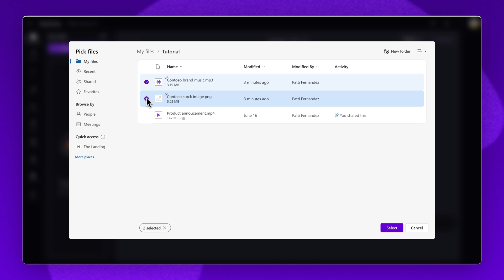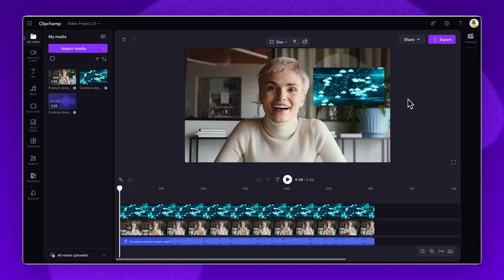How to import and save videos for work with OneDrive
This tutorial applies to Clipchamp for work users. Clipchamp for work is available for Microsoft 365 commercial customers. In this tutorial you’ll learn how to import videos, photos, and audio files from your OneDrive account, and quickly export videos to OneDrive in just a few clicks.

Try it through the link above!

TIMESTAMPS

00:00 Intro
00:21 How to import from OneDrive
01:37 How to export to OneDrive
01:59 Outro

Christie and Microsoft Clipchamp for work